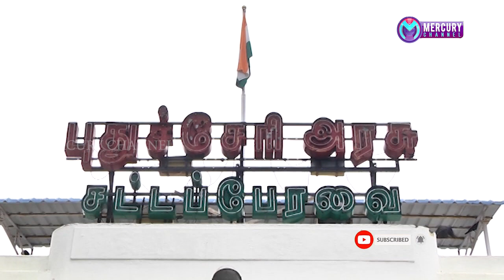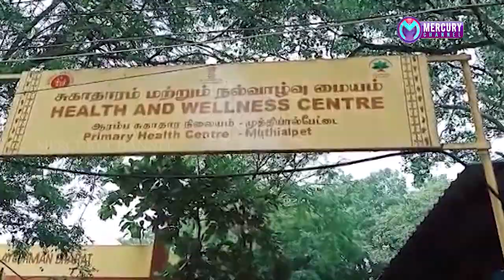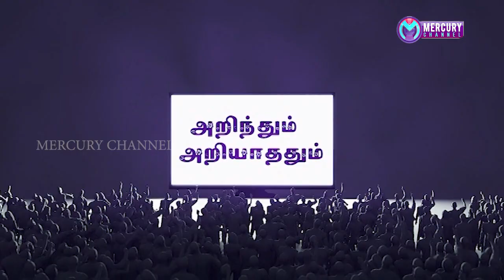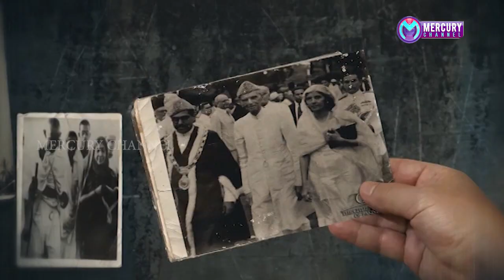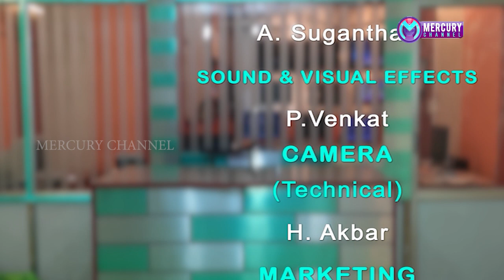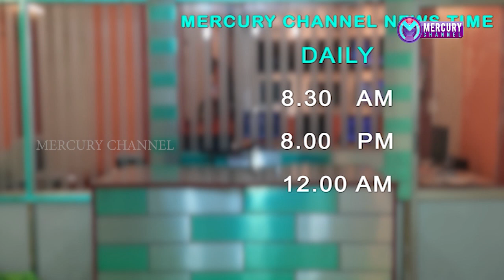Puducherry | Mercury Channel | News |02.01.2021 Puducherry News